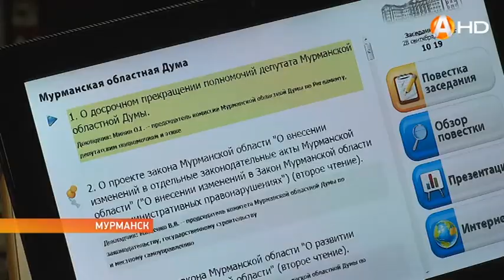Все вопросы крайне важные - Сергей Дубовой, председатель Мурманской областной думы